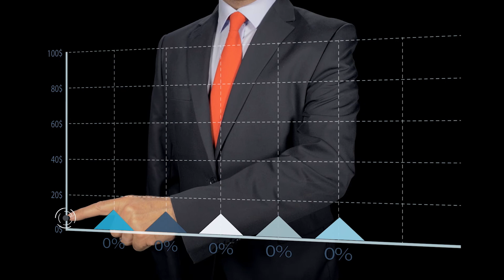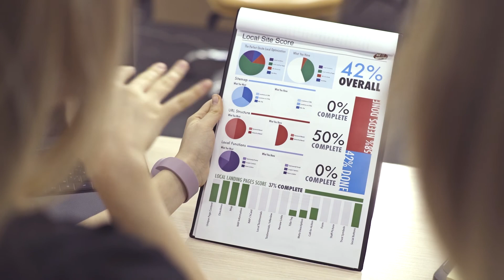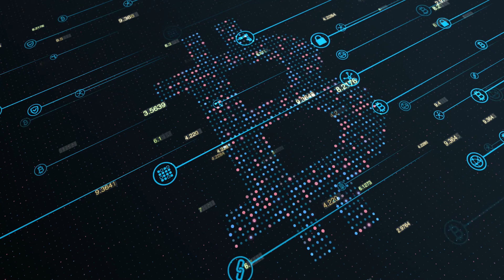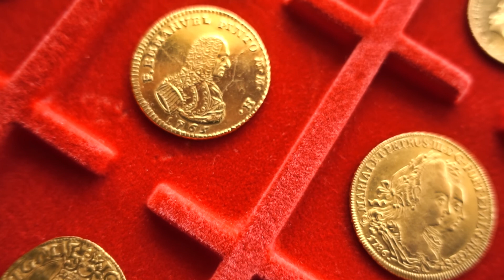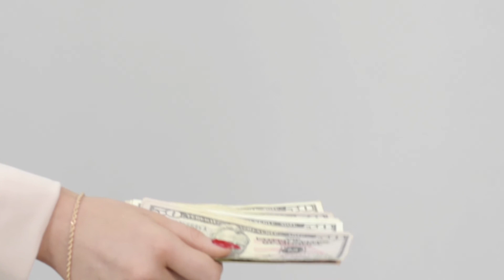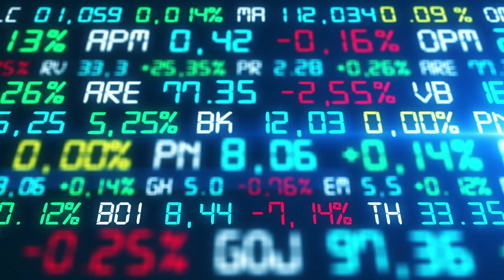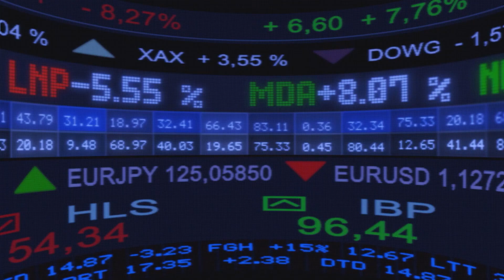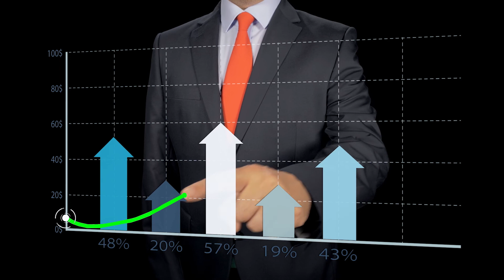The Reason Bitcoin Is A Better Version of Gold | Nexo's Trenchev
Nexo co-founder and Managing Director Antoni Trenchev discusses the factors behind Bitcoin's record-breaking rally and the impact of rising U.S. inflation on the cryptocurrency's value.

0:00 Bitcoin Vs Gold